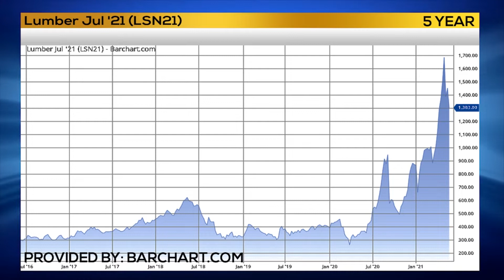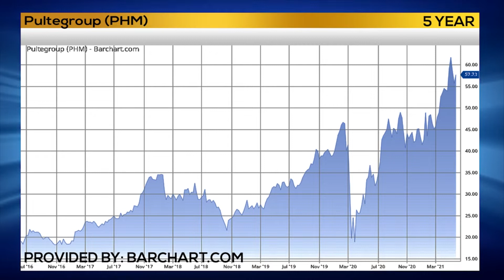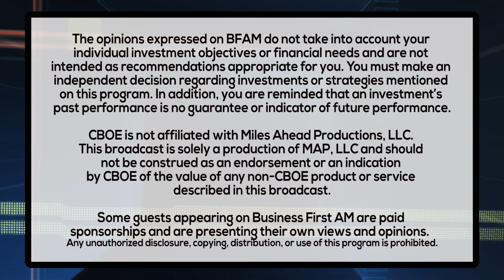CLIMBING COMMODITY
Debbie Bloyd, CEO, DLB Mortgage on how lumber prices are putting pains on home developers and more!